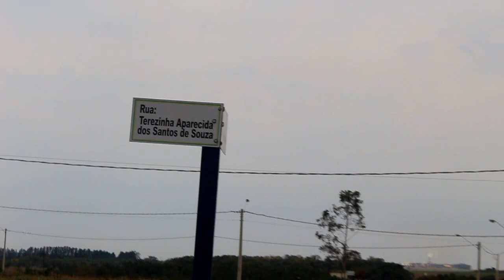Menor da Xepa - 35 PIPAS ELE CATOU!